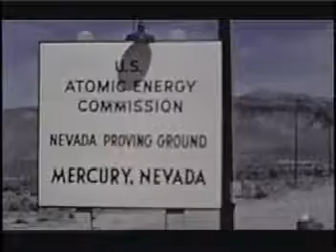Nuclear Test in Nevada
Some footage of a fission bomb from Nevada and a montage of the effects of a large explosion.